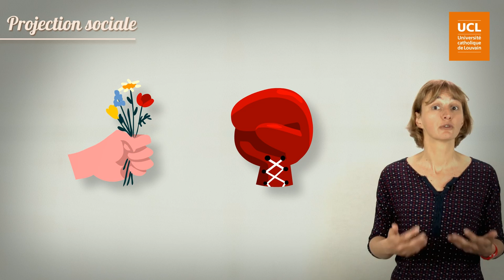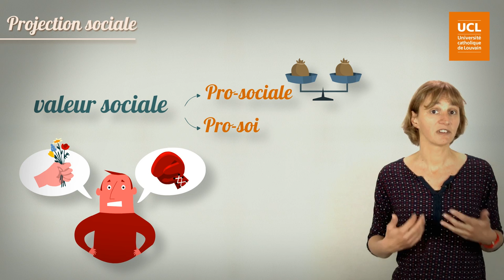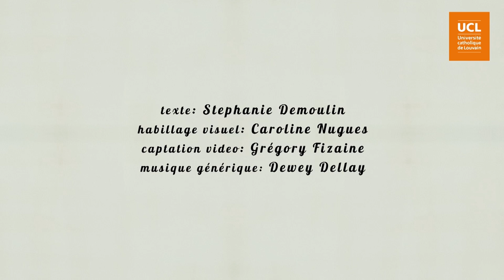50. La projection sociale (2)